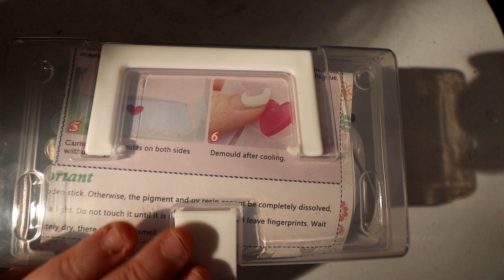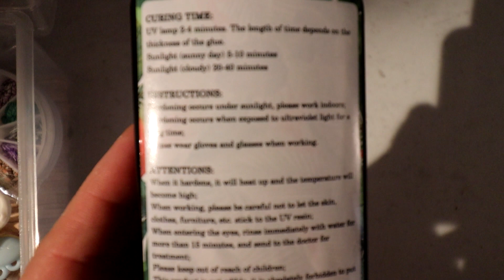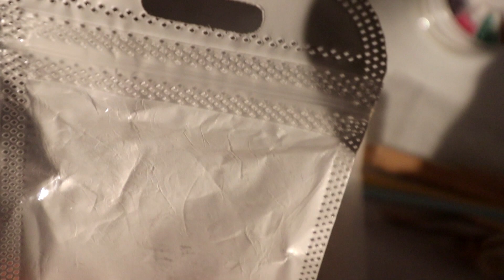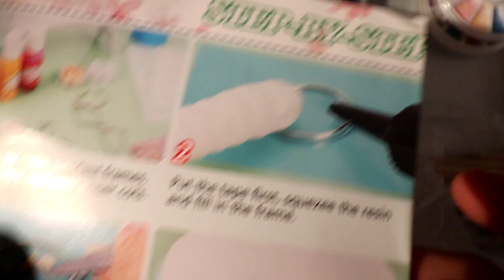Video creativo - ciondolo in resina UV